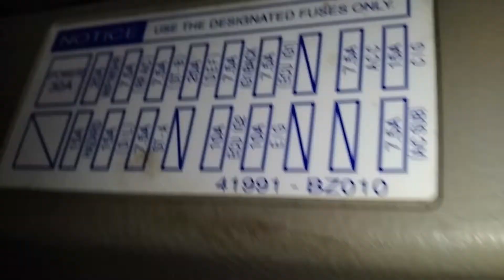Toyota Xenia Avanza Passenger and Engine Fuse Diagrams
In this video, we show the fuse diagrams for both of the fuse boxes on a 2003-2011 Toyota Xenia, (also known as the Toyota Avanza). We also show exactly where to locate the fuse box both under the hood and inside the car.